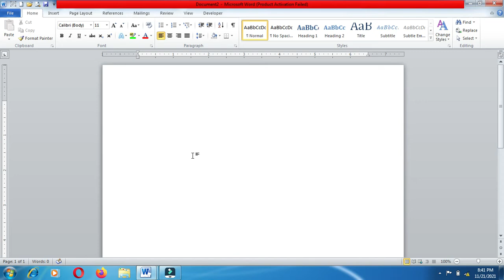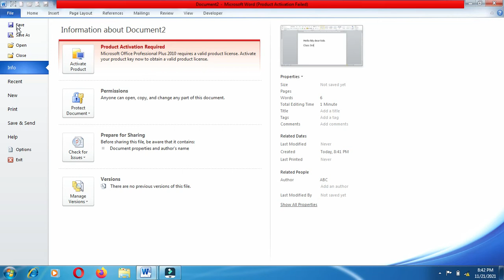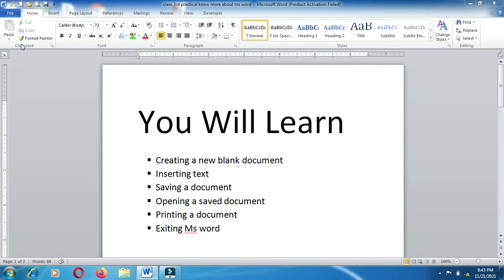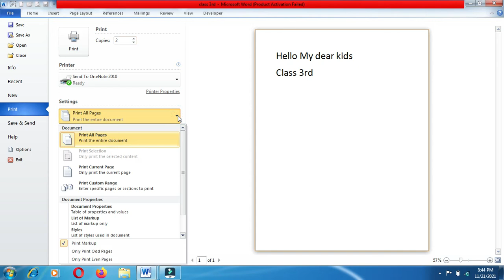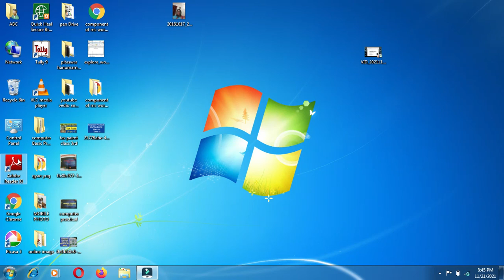Computer Practical class 3rd-Know More about Ms-word 2010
Hi
 Today I Will explain you about your Computer Practical
Ms-word 2010 (part-2)

class 3rd

computer MCQ

15. class 4th computer mcq
16. 1. class 4th mcq (part -1)

18. 2. class 4th mcq (part -2)